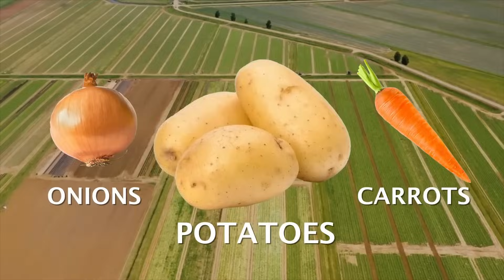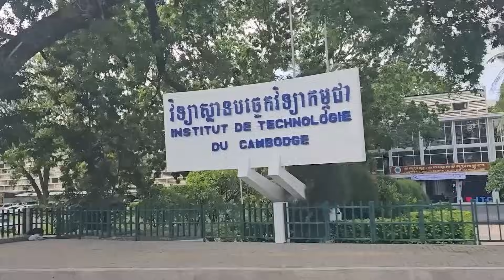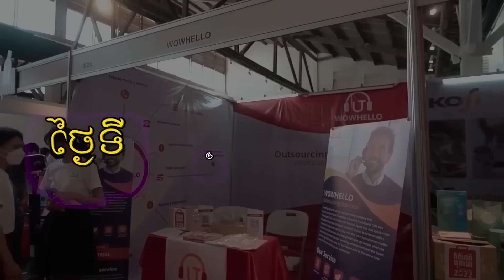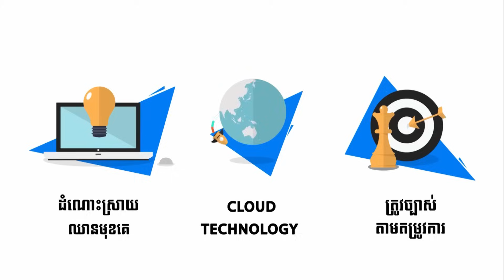ពីអ្នកបច្ចេកវិទ្យា ក្លាយជាអ្នកធ្វេីចំការ Bill Gates ទិញរាប់សិបមុឺនហិចតា ដាំដំទ្បូងលក់ឲ្យ McDonald’s